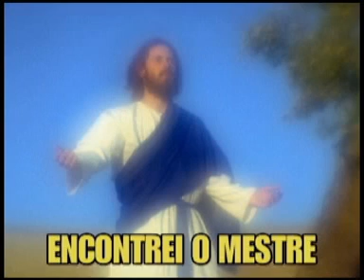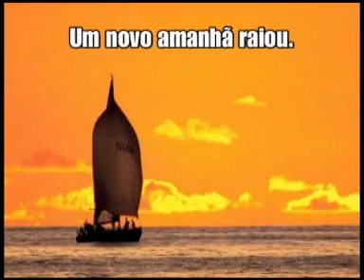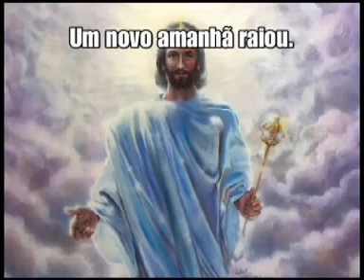Encontrei O Mestre - Quarteto Athrius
Encontrei O Mestre - Quarteto Athrius, Musica Gospel, Biblia, evangelica, crista, deus, jesus, igreja, adventista, cantor, amor JesusVoltara.com.br, DownloadsGospel.com.br, Igreja Adventista do Setimo Dia